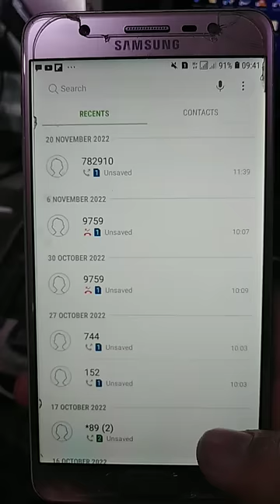Call Forwarding Check code